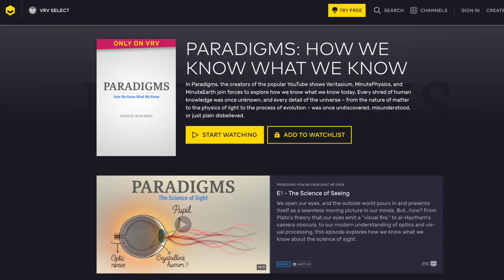A Misconception About Science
Based on The Structure of Scientific Revolutions by Thomas Kuhn